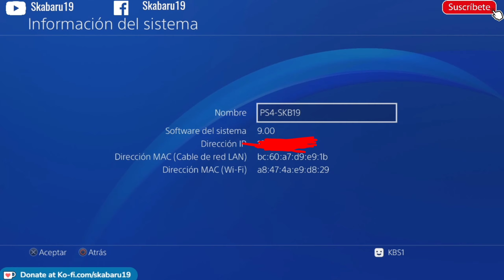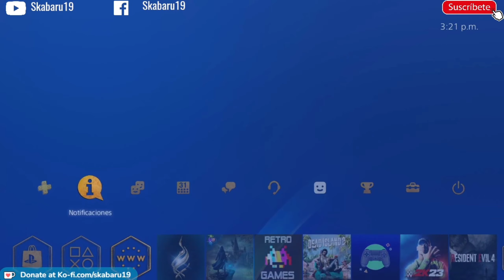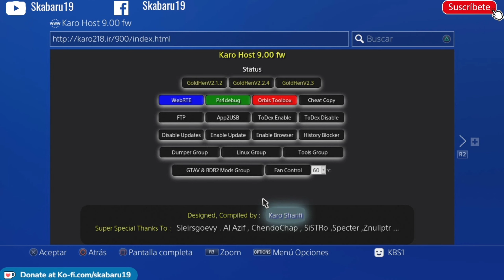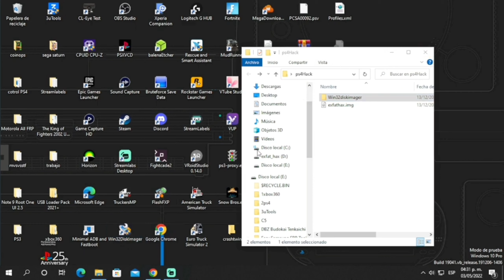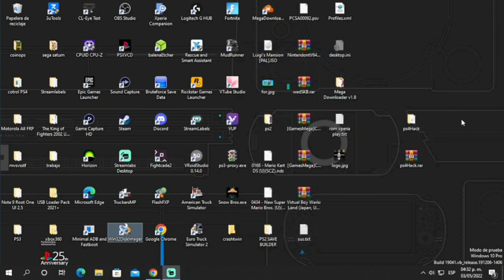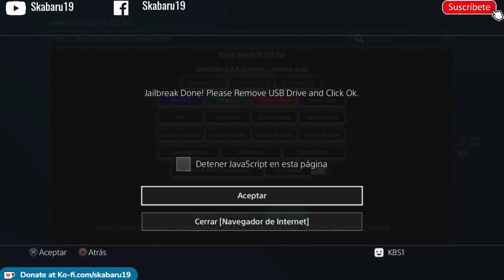Como Liberar Playstation 4 [Goldhen] ✌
Si Quieres ayudarme a mejorar  al canal puedes dejar tu aporte,